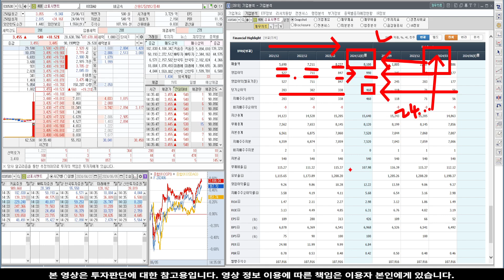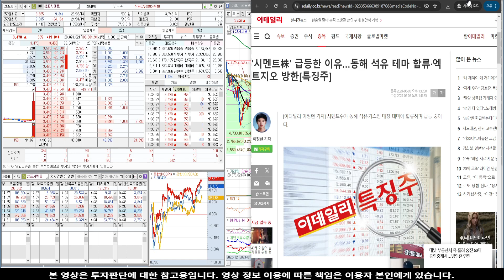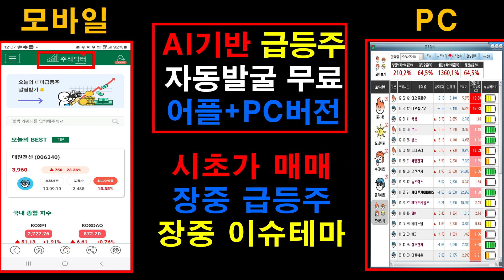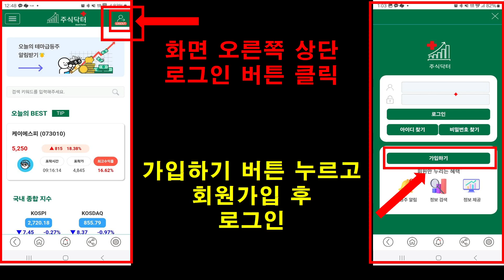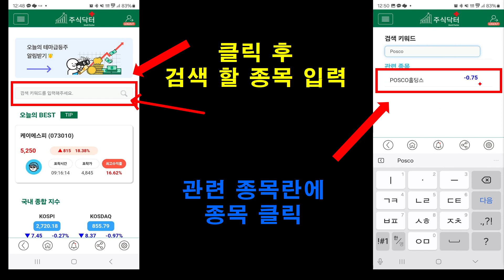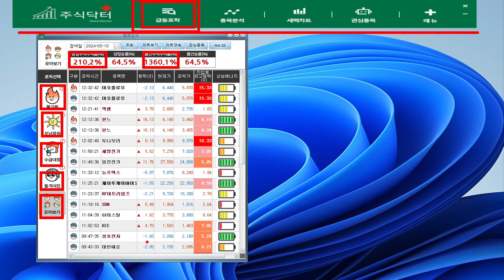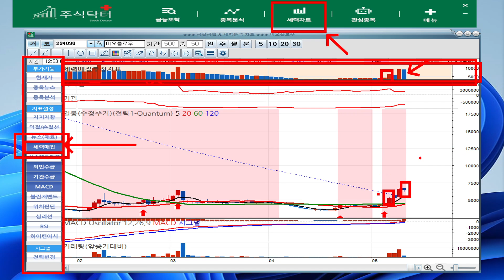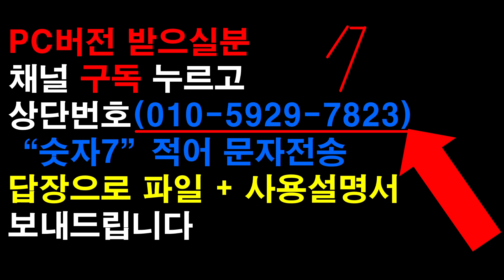[주식]삼표시멘트 - 이번주 신고가 돌파한다! 세력 기쓰고 매집 모아가는중!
실시간 구독자소통 카톡방 투자정보 텔레그램